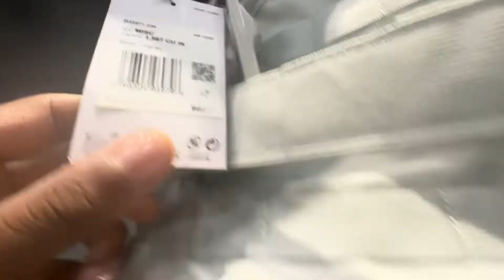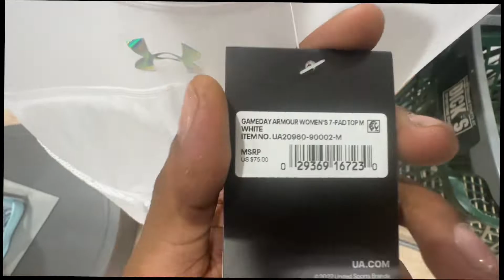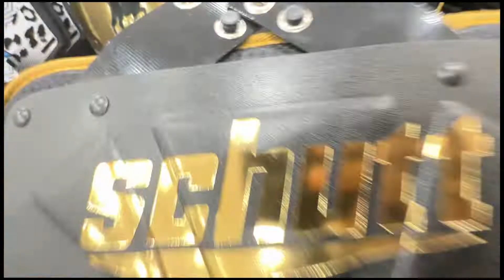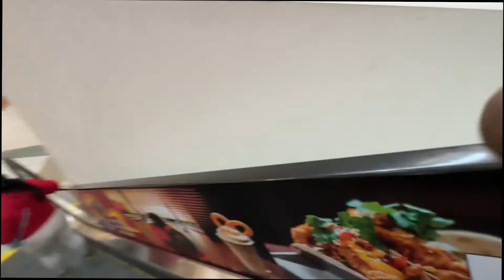IM NEVER GOING TO THE MALL AGAIN…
The experience at malls just don't hit the same no more as they used to unfortunately... Just go to KOP or cherry hill and you'll be rd gang.

Instagram: ZerooFilms ( I ALSO POST MY STREAM CLIPS ‼️)
TikTok: ZerooFilms (I ALSO POST MY STREAM CLIPS ‼️)